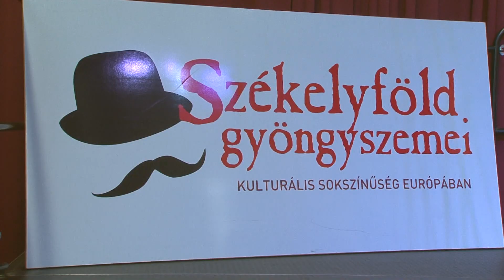Az idősek világnapját ünnepelték a Nagy Endre Rendezvényteremben